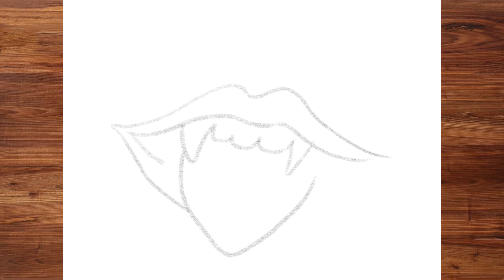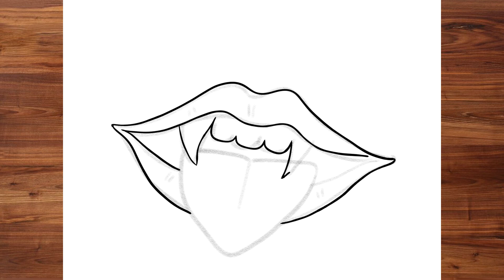How to Draw VAMPIRE MOUTH | SIMPLE DRWING